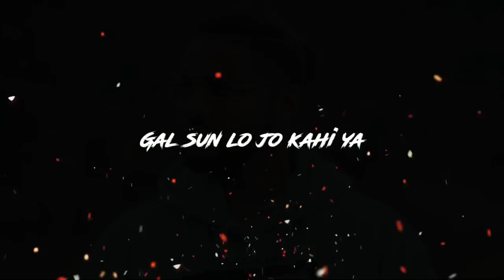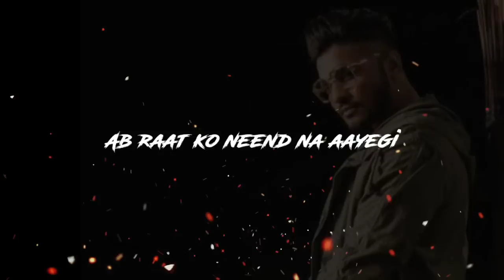Mai Aa Gaya | new rap song | Raftaar new song 2020 | Raftaar Music Series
Song - Mai aa Gaya Raftaar - emiway
Singer:Raftaar
Rap: Raftaar
Lyrics: Raftaar
Music on Zee Music Company & Raftaar music series

Song Raftaar
Lyrical Raftaar

mai aa gaya,
mai aa gya,
mai Aa,
mai,
gya,
mai aa gaya raftaar,
raftaar mai aa gaya,
Ab tu sunn,
Ab tu,
Ab,
Tu,
Raftaar ab tu sunn,
Raftaar ab tu,
Raftaar ab,
Boom Boom,
Dilli wali baat cheet,
Raftaar dilli,
Boom Boom song,
Raftaar boom boom,
Raftaar new 2018 songs,
Millind Gaba new song,
Mg FT raftaar,
Raftaar,
Millind Gaba,
Main tera ho gaya,
Boom song,
New mix song 2018,
Millind Gaba boom boom,
raftaar new diss song,
raftaar diss,
Mg,
Millind Gaba,
Mg music series,
Raftaar music series,
Boom,
Boom Boom new song 2018,
Music mg,
Mg music,
Raftaar,
rap song 2018,
Raftaar new rap 2018,
Raftaar new song 2018,
Raftaar rap songs,
Raftaar new songs 2018,
Raftaar new rap songs 2018,
Raftaar songs 2018,
rap songs 2018,
Raftaar songs,
Raftaar new rap song,
Raftaar songs 2018,
new rap song,
Raftaar rap song,
Raftaar new song,
Raftaar 2018,
new song rap,
blackpink ice cream,
black pink,
ice,
cream,
Raftaar rap new song 2018,
new rap song 2018,
Raftaar all new song,
2018 rap song,
Raftaar new 2018 song,
Raftaar new song rap 2018,
Raftaar new song,
Raftaar all rap song,
Raftaar new rap,
Raftaar rap song 2018,
Raftaar old rap,
new songs raftaar 2018,
Raftaar 2018 song,
2018 rap song,
Raftaar rap 2018,
Hindi rap song 2018,
my mix,
new hd song 2018,
new raftaar songs 2018,
new song 2018,
Raftaar new rap song 2018,
rap songs2018,
Raftaar all rap,
Raftaar music,
latest raftaar songs 2018,
Raftaar old songs,
new songs raftaar,
Raftaar rap songs 2018,
new raftaar song,
songs of raftaar 2018,
Raftaar 2018 new song,
Raftaar new album,
Raftaar zero to infinity,
zero to infinity raftaar,
Raftaar new album 2018,
Raftaar Music Series,
RAFTAAR Swag on,
Raftaar,
ab tu sunn,
new song,
Emiway,
2019 raftaar song,
cheeta song,
emiway vs raftaar,
raftaar vs emiway,
raftaar music series,
Mtv beats raftaar,
Raa,
swag Mera Desi,
raftaar rapper,
raftaar 2018 songs,
raftaar song,
MG song,
millind gaba,
music MG new song,
millind gaba all song,
raftaar all song,
raftaar all songs,
raftaar song,
raftaar all song,
raftaar new song,
raftaar new song 2019,
lonely raftaar,
rap song Hindi raftaar
raftar,
raftaar new song,
raftaar all song,
raftaar hit song,
raftaar old songs,
raftaar songs,
raftar new song,
raftar songs,
Raftaar rap,
Raftaar rap song,
Raftaar rap for girl
Raftaar rap for girls,
Raftaar rap battle,
Raftaar rap rapper,
Raftaar rap status,
Raftaar rap god,
Raftaar rapper song,
Raftaar rapper song,
Raftaar rap samaj main aaya kya,
Raftaar Raftaar hua giraftaar,
Raftaar song video,
Raftaar song videos,
Raftaar songs 2018,
Raftaar song 2018,
Raftaar songs 2019,
Raftaar song 2019,
Raftaar sheikh chilli,
Raftaar swag Mera Desi,
Raftaar samaj main aaya kya,Raftaar nache nache,
Raftaar new video song,
Raftaar the viral fever,
Raftaar youtube channel,
Raftaar reply to emiway,
Rafta Rafta dekho aakh mere ladi hai,
Raftaar new,
new raftaar,
Raftaar new song Bohemia,
Bohemia and raftaar new song,
Raftaar and Bohemia new song,
Raftaar Bohemia,
Raftar,
RR song,
RR,
Raa song,
Rap song,
Punjabi rap song,
New rap song,
Rap song new 2018,
Best song raftaar,
Ist song rap,
Ist rap song,
Rap god,
Raftaar 1st song,
Raftaar first rap song,
Indian best rapper,
Underground rapper,
Popular rapper in India,
Popular rap song,